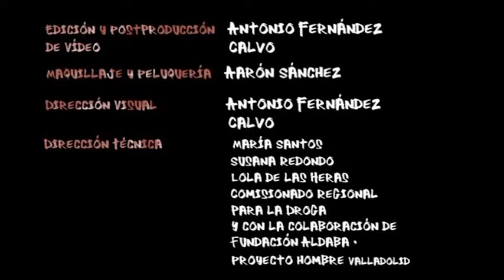Crítica constructiva. Programa de prevención selectiva del consumo de drogas GALILEI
Video para el profesorado y educadores del Programa Galilei para la sesión 6 “Habilidades de comunicación I”. Escena en un taller de F.P.B. donde se representa una situación en la que se hace y se recibe una crítica de forma constructiva, utilizando la técnica de los “mensajes yo”